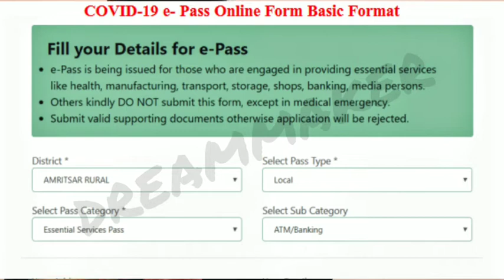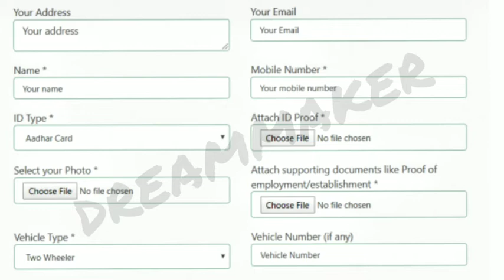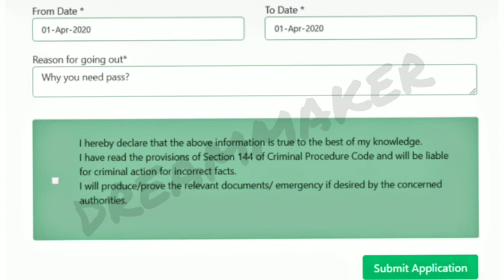வெளியூர் செல்வதற்கு தமிழக அரசின் ‘Covid 19 e-Pass’ பெறுவது எப்படி தெரியுமா..? முழு விபரங்கள் இதோ..!